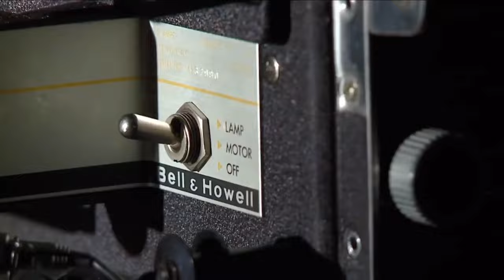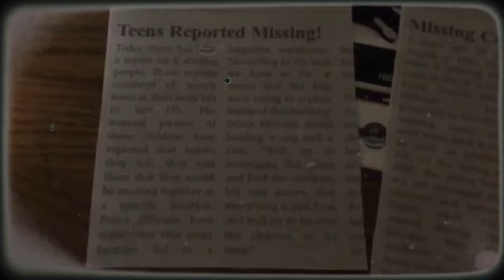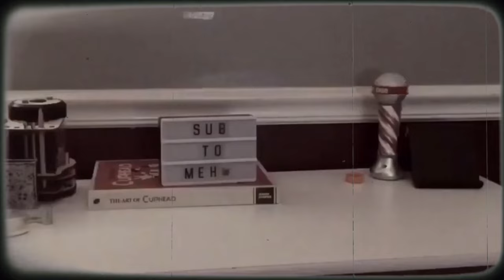Puppeteer Entertainment: The Movie!🎞📽(A P.E. short film)(check the description)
Originally going to be the first episode of the now canceled Angry Dino Season 2, with the official name known as ‘Remote Sillies’, this short film followed Larry the Wolf and the gang trying to find a new remote for Larry’s old vintage TV, even though they had more than one Sony TV. Angry Dino didn’t make an appearance in the first episode, but was originally going to be introduced in the later episodes that sadly didn’t make the cut. The original video was uploaded on January of 2022, with this newly polished version officially(and seemingly) being the last puppeteer related video on this channel.

Fun fact: the second season of the Angry Dino Show was going to have a similar plot to the third installment of the Puppeteer Entertainment Origins book series.

Puppeteer Entertainment book series: